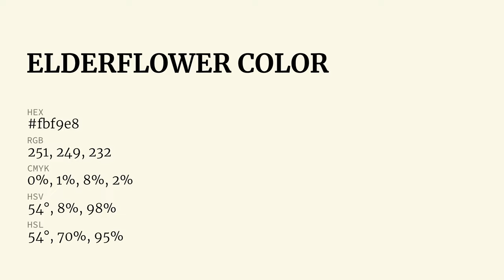Elderflower color fbf9e8 hex Cool Green color fbf9e8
What color is Elderflower ? fbf9e8 hex, Cool Green color fbf9e8

Hex fbf9e8 Color Code is also known as Elderflower color

Hex fbf9e8 Color code in RGB color code model is created after adding 98.43% red color, 97.65% green color and 90.98% blue color.
Hex fbf9e8 Color code in CMYK color (process color) code model is generated after subtraction of 0% cyan, 01% magenta, 08% yellow, 02% black.